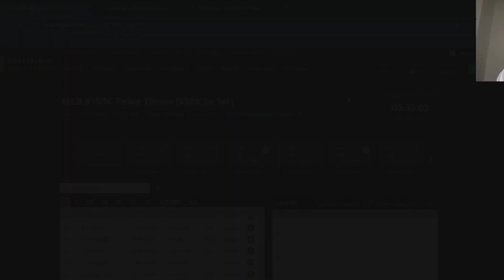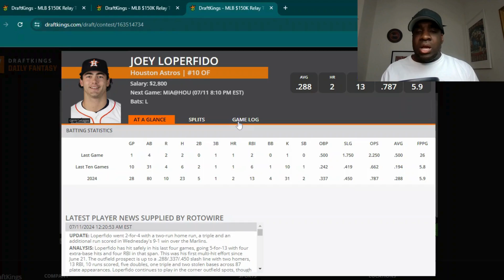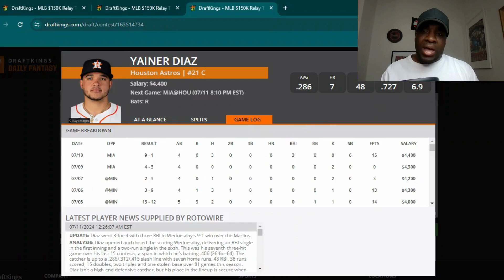Thursday 7/11/2024 | MLB DFS Strategy | Draftkings | Advice | Lineup Help | Recommendations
Welcome to "Stacks on Deck" my DFS show where I give you an overview of the weather, best stacks, best hitters, and best pitchers to play everyday -- from a Draftkings DFS perspective.